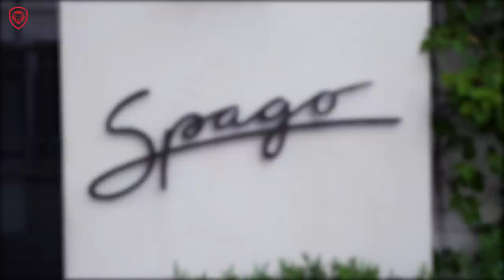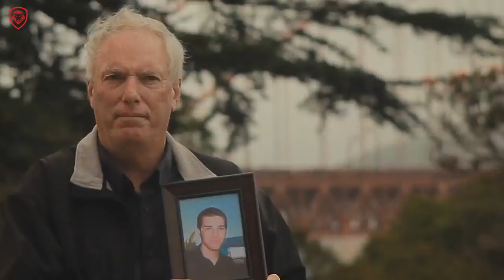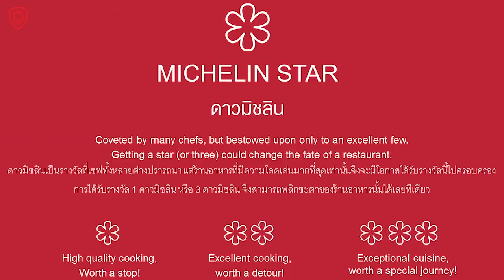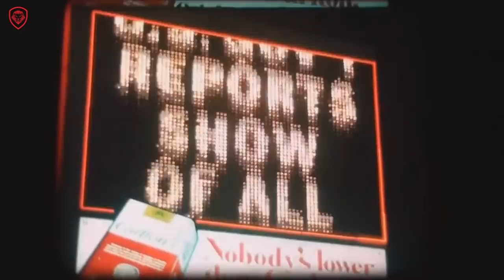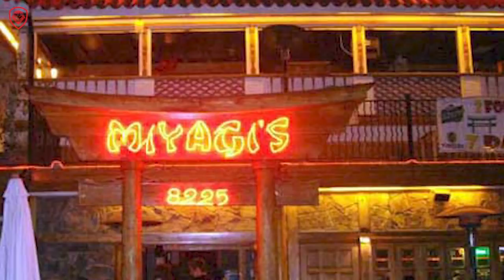Wolfgang Puck - From Chef to $100 Million Entrepreneur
In this interview Patrick sits down with celebrity chef Wolfgang Puck to hear his story and see what makes him the worlds most popular restaurateur.

Tweet your thoughts to: @WolfgangPuck and @PatrickBetdavid

This episode: Wolfgang Puck - From Chef to $100 Million Entrepreneur

About Wolfgang Puck:

Wolfgang Johannes Puck is an Austrian-born American celebrity chef, restaurateur, and occasional actor. Born in Austria, Puck moved to the United States at the age of 24. In 1973, Puck moved to Los Angeles, opening his first restaurant, Spago, in 1982.